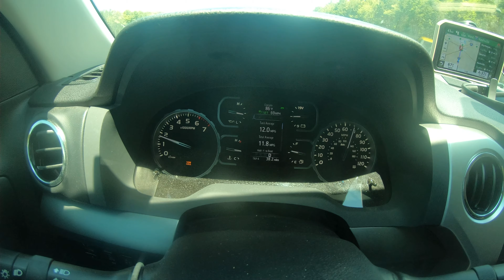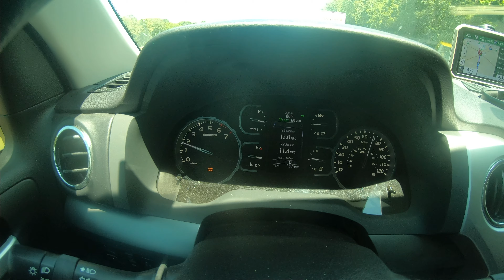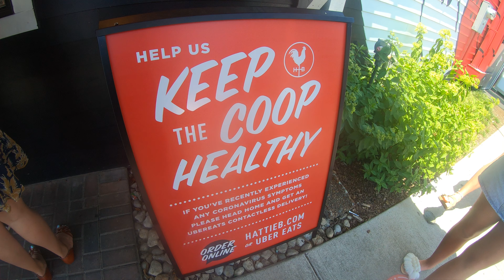Georgia to Fern Clyffe in the Tundra TRD Pro and Off Road Tear Drop